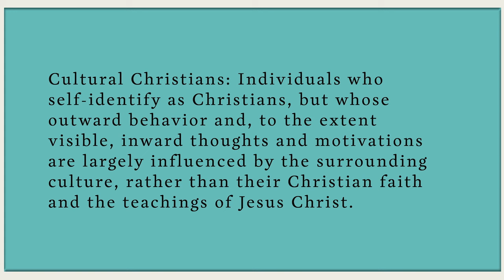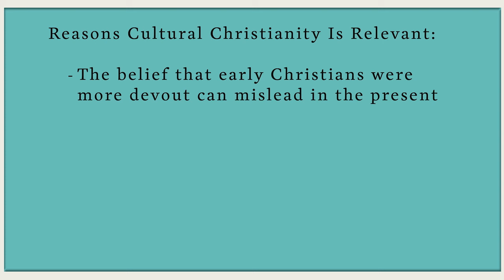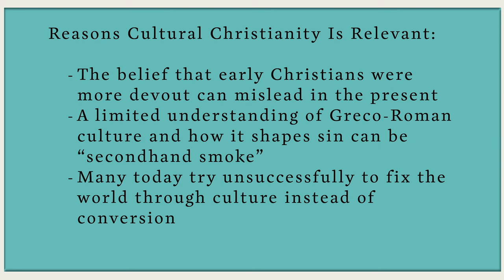Cultural Christians in the Early Church, taught by Nadya Williams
Christians today tend to see the earliest followers of Jesus as zealous converts who were much more counterculturally devoted to their faith than typical churchgoers today. Cultural Christianity might seem like a modern concept, one most likely to occur in areas where Christianity is the majority culture. However, Cultural Christians in the Early Church Video Lectures explains that in the early church, cultural Christians were the rule rather than the exception.

Using categories of sin as an organizing principle, classicist Nadya Williams considers the challenge of culture to the earliest converts to Christianity as they struggled to live on mission in the Greco-Roman cultural milieu of the Roman Empire. These believers blurred and pushed the boundaries of what it meant to be a saint or sinner from the first to the fifth centuries CE. Their stories not only provide the opportunity to get to know the regular people in the early churches, but they offer a fresh perspective for considering the difficult timeless questions that stubbornly persist in our own world and churches. Recognizing that cultural sins were always a part of the story of the church and its people is a message that is both a source of comfort and a call to action in our pursuit of sanctification today.